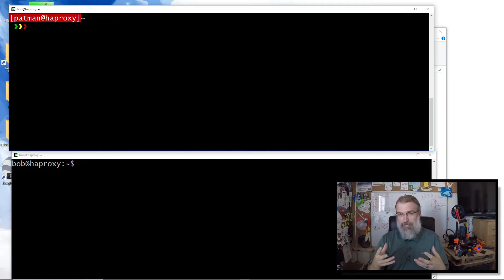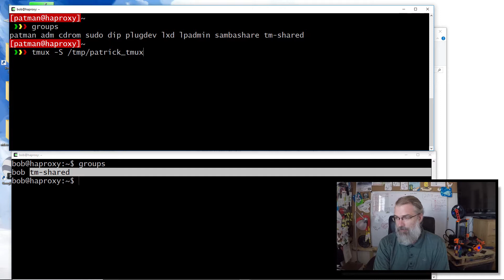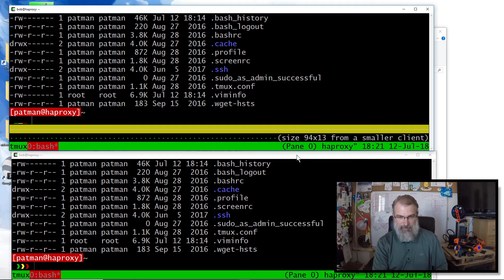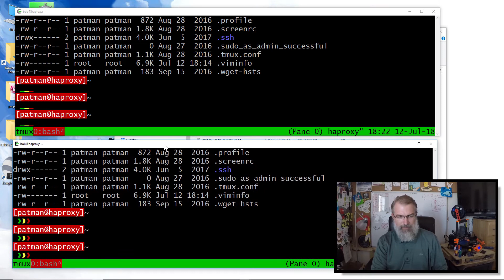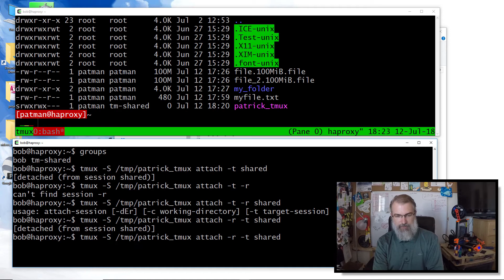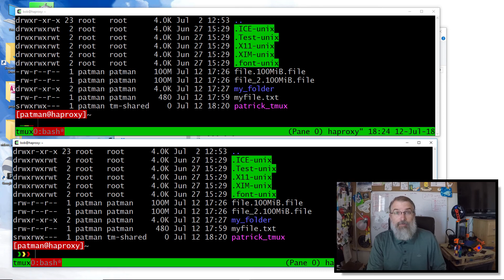tmux Sharing pair up using socket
How to share tmux with another user on a server using sockets for simpicity